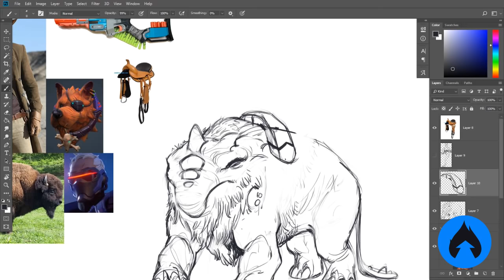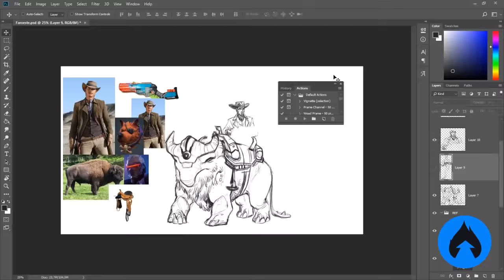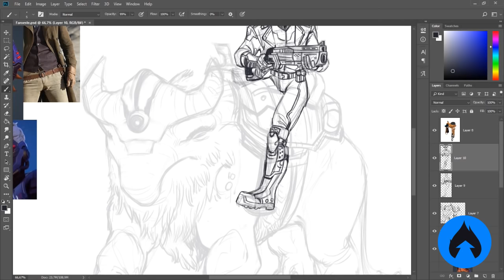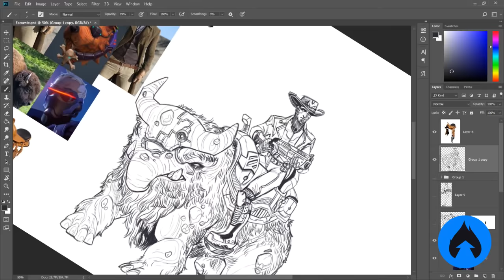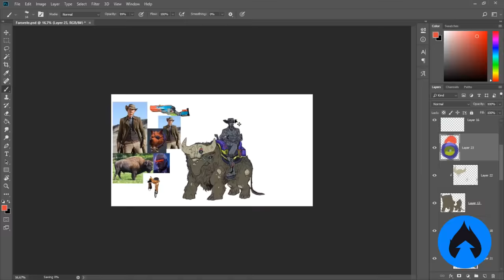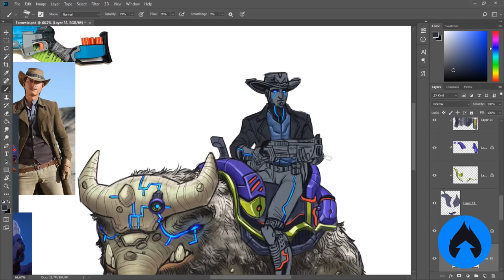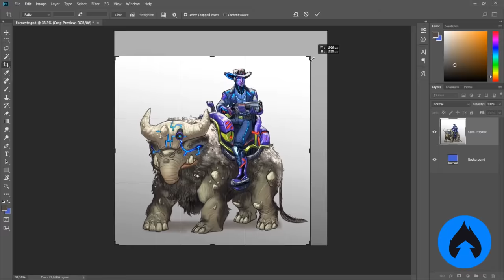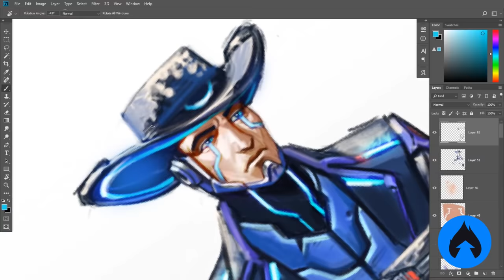Expandindo referências! - Desafio Personagens #8